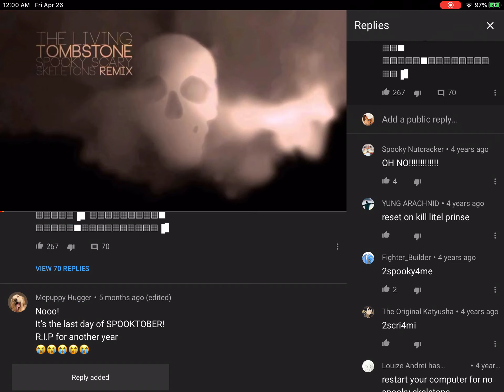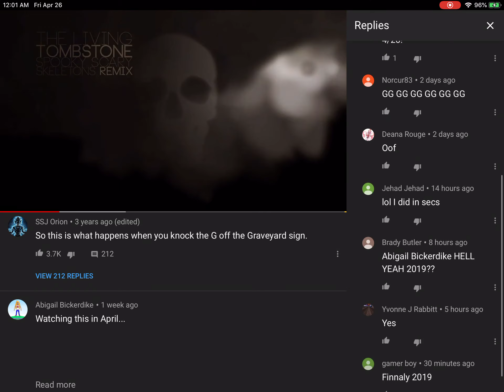its 12:00 am bois